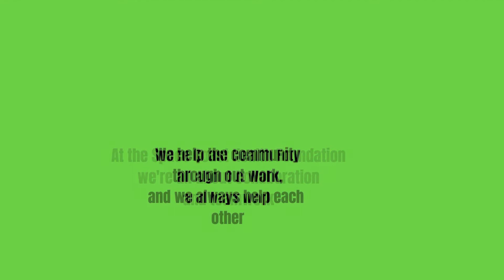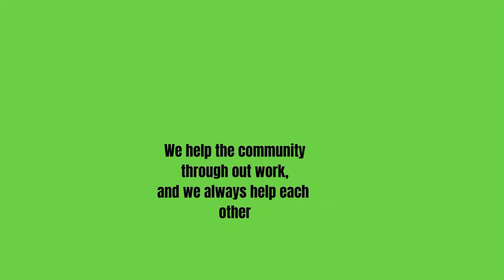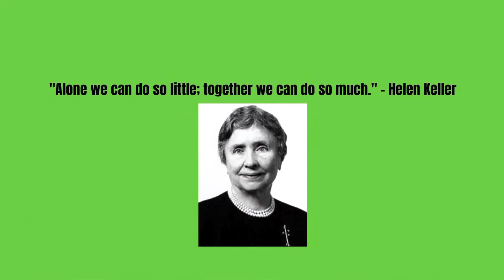Why Teamwork Matters